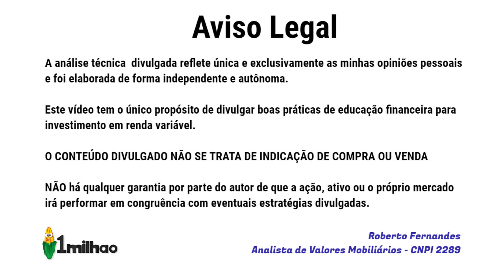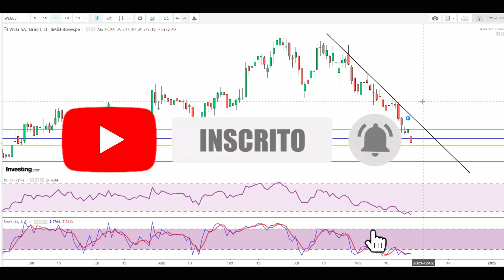WEGE3 - COMO A ANÁLISE TÉCNICA PODE NOS AJUDAR A INVESTIR NAS AÇÕES DA WEG ? WEGE3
Olá meus caros. Neste vídeo compartilho o meu melhor entendimento da movimentação de preços das ações da WEG SA - ação SA: WEGE3 com objetivos de investimentos de curto e médio prazo, na modalidade swing trade.

WEG S.A (WEGE3) é uma empresa multinacional brasileira com sede na cidade de Jaraguá do Sul, no estado de Santa Catarina.

A WEG - WEGE3 é uma das maiores fabricantes de equipamentos elétricos do mundo, atuando nas áreas de comando e proteção, variação de velocidade, automação de processos industriais, geração e distribuição de energia e tintas e vernizes industriais, entre outros produtos.
A empresa WEG - WEGE3 foi fundada em 16 de setembro de 1961 por Werner Ricardo Voigt, Eggon João da Silva e Geraldo Werninghaus como Eletromotores Jaraguá. Tempos depois a empresa passou a usar razão social WEG S.A., cujo nome é a junção das iniciais dos três fundadores, Werner Eggon Geraldo.

No ano de 1970 a WEG WEGE3 iniciou a sua atuação no mercado internacional ao exportar seus produtos para alguns países da América Latina e em 1971 abriu seu capital na Bovespa.

Em setembro de 1975 alcançou a marca de 1 milhão de motores fabricados.

Produzindo inicialmente motores elétricos, a WEG - WEGE3 começou a ampliar suas atividades a partir da década de 80, com a produção de máquinas elétricas, componentes eletroeletrônicos, produtos para automação industrial, transformadores de força e distribuição, tintas líquidas e em pó e vernizes eletroisolantes.

Em 1988 foi criada a WEG WEGE3Exportadora, empresa criada para exportar os produtos da WEG no mercado internacional.

Em setembro de 1991 começou a atuar na América do Norte ao abrir uma filial chamada WEG Electric Corp nos Estados Unidos. Antes de abrir um subsidiária nos Estados Unidos, a WEG WEGE3 já exportava seus produtos para o mercado americano desde 1977.

Em setembro de 1992 começa a atuar na Europa ao adquirir uma empresa na Bélgica para exportar seus produtos por todo o continente europeu. Atualmente a subsidiária belga se chama WEG Benelux.

Em 1994 entrou no mercado asiático após abrir uma subsidiária no Japão, e no ano seguinte passou a atuar também na Alemanha e Austrália.

Em 2011 a WEG WEGE3 entra para o mercado de Aerogeradores.

Em 9 de junho de 2015 ocorreu um incêndio na fábrica da empresa na cidade de Jaraguá do Sul, apesar do problema ninguém ficou ferido e a produção da unidade fabril continuou normalmente pouco tempo depois.

No exterior, a WEG WEGE3 possui parques fabris em nove países: três na Argentina, dois na Alemanha, um na Áustria, dois na África do Sul, dois no México, um nos Estados Unidos, um em Portugal, dois na República Popular da China e um na Índia, inaugurada em fevereiro de 2011, além de 22 filiais e representantes em mais de 100 países.

Tem suas ações negociadas no pregão da Bolsa de Valores de São Paulo sob o código WEGE3 e é a única indústria do setor de bens de capital a atender o Índice de Sustentabilidade Empresarial (ISE) da BM&F Bovespa.

ATENÇÃO:  As informações disponibilizadas no vídeo e o estudo gráfico apresentado NÃO tem por objetivo recomendar compra ou venda  de ações de WEG SA - WEGE3.  A eventual divulgação de dados econômicos não caracteriza qualquer forma de aconselhamento ou recomendação dirigida aos usuários quanto ao que fazer (ou deixar de fazer) em relação aos seus investimentos. Orientação profissional técnica e específica deve ser obtida antes de qualquer decisão sobre investimentos.
Não mantemos qualquer vínculo com WEG SA WEGE3

Referência:
Websites:
INVESTING